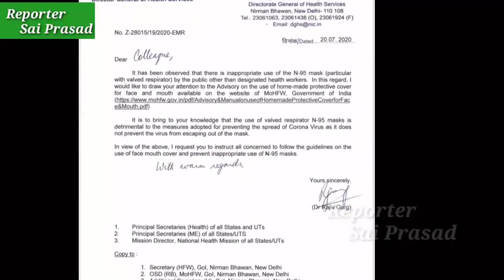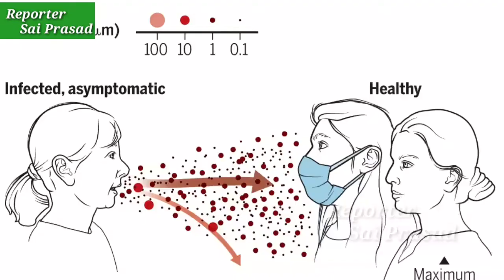N-95 మాస్కులతో వైరస్ వ్యాప్తి..ఎలాగంటే||NO USE OF N-95 MASKS FOR VIRUS PREVENTION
n95masks coronavirus cdc NO USE OF N-95 MASKS FOR VIRUS PREVENTION SAYS CENTRAL DECEASE CONTROL AND PREVENTION